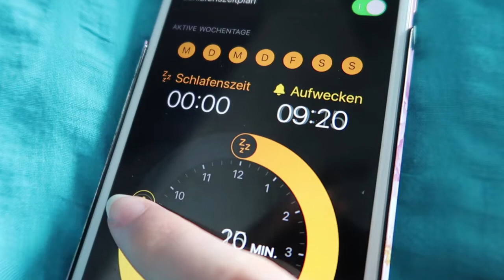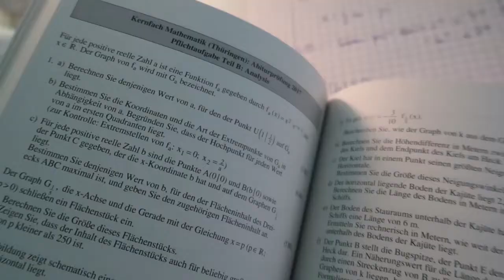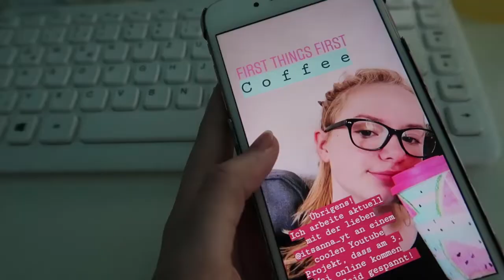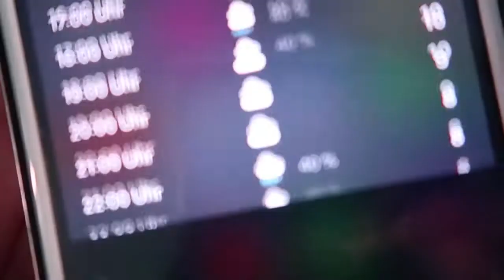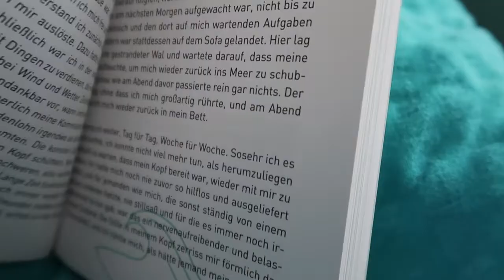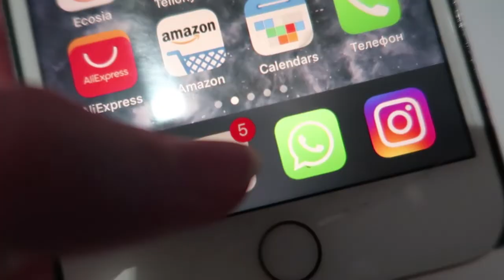Ich tausche mein Leben für einen Tag mit Neele Kim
Hey,
Heute gibt es mal ein Video, in dem ich mein Alltagsleben während der Quarantäne mit Neele Kim getauscht habe. Ich habe also einen Tag ihren Tagesablauf eingehalten.

🛍😇⇝ ÜBER MICH
Ich heiße Anna, bin 18 Jahre alt und gehe derzeit in die 12. Klasse eines Gymnasiums in Thüringen. Hier auf meinem Kanal findest du Videos zu den Themen Lifestyle und Unterhaltung, aber auch Motivationsvideos und Vlogs- einfach alles, worauf ich gerade Lust habe.